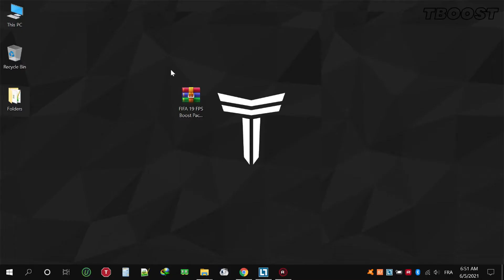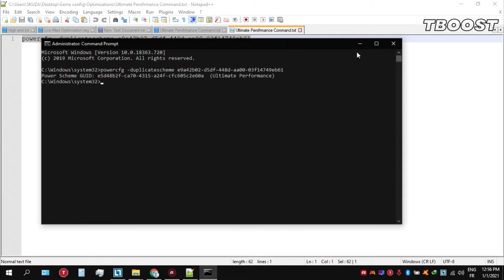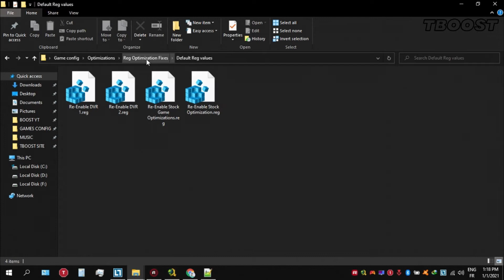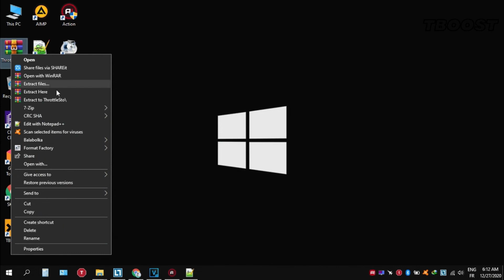How to Increase FPS in FIFA 19 | FPS Boost/LAG and Stutter Fix | Config Files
FIFA 19: Boost FPS & Reduce FPS Drops, Lag & Stutters FOR LOW-END PCs

(you need to scroll to the end of the post on the website)

If you are having FIFA 19 lag issues or low FPS On Low End PCs, this guide will help fix all fps drops and performance issues.